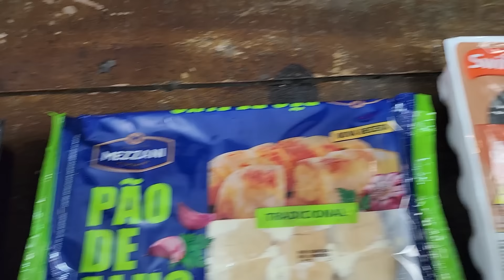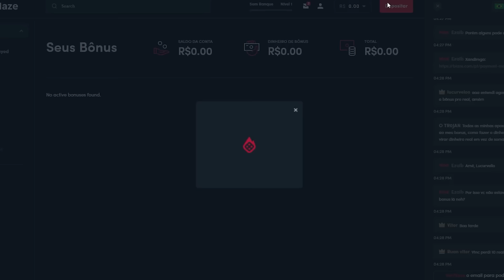QUAL O MELHOR PÃO DE ALHO PARA CHURRASCO?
Entre no discord do canal, dê sugestões de vídeos, envie vídeos para os desafios que virão e interaja com os apresentadores! Link nos comentários!

Apoie o canal e garanta seu bônus de R$2500 USANDO O NOSSO CUPOM

Siga:
Hora Épica: @hora_epica
Vlad: @oficialvlad
Denser: @eduardodenser